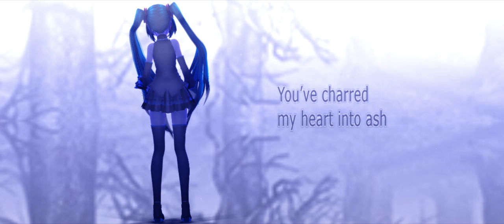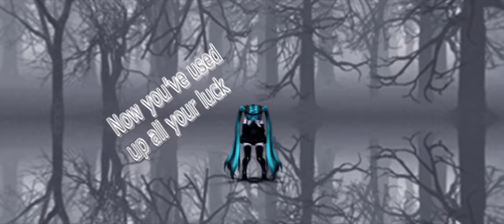【MMD】Karma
No se cuantas veces tuve que renderizar el vídeo por que parpadeaba mucho, fue muy estresante.

Si te gustó el vídeo, puedes dar like a mi pagina de Facebook:

Song - Karma (Cover by JubyPhonic)

Motion - NERO_inu

Models:
Gothic Miku
Gothic Sakura Miku ( Original By Paper-Chan )

Skydome - Haunted dead fores